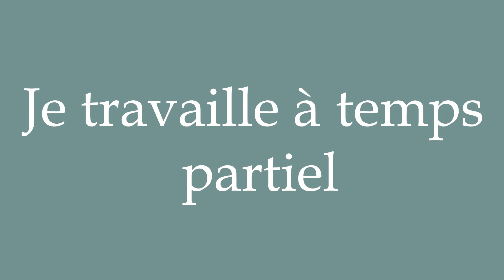How to Pronounce ''Je travaille à temps partiel'' (I work part-time) Correctly in French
Learn how to say and properly pronounce ''Je travaille à temps partiel'' in French with this free pronunciation tutorial. Apprenez à prononcer des mots en français grâce à nos tutoriels.